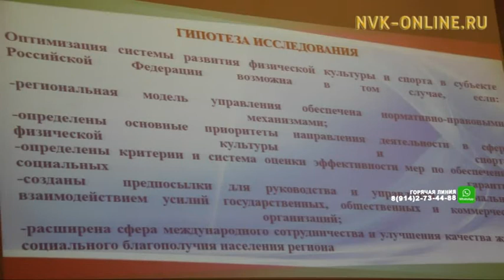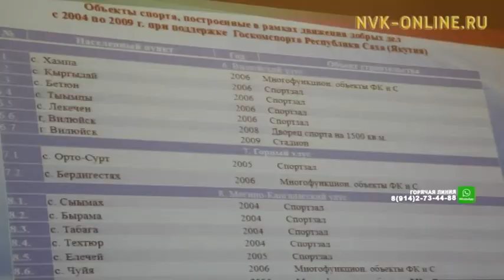Михаил Гуляев докторскай үлэтин республика бөдөҥ учуонайдара 100% өйөөтүлэр